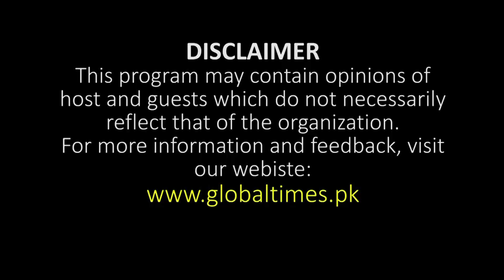Hassan Murtaza Bashing on PMLN MNA Hanif Abbasi After His Interview | Exclusive Interview